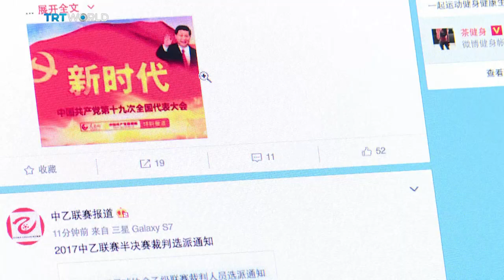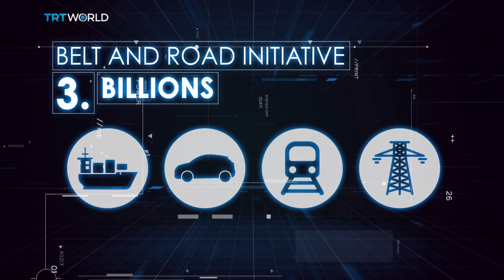Nexus: China’s power mission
Is China's President Xi Jinping becoming the most powerful man in the world? Recently he's been making friends in all the right places - securing business deals worth billions across the globe. With one of the world's fastest growing economies and advancing military might – is China on course to take America's place as the world's top superpower?

On this episode of Nexus was….

* Kerry Brown - Professor of Chinese Studies, King's College London

* Yan Bennett - Managing director, Center on Contemporary China, Princeton University

* And Dennis Wilder - Chinese Military Expert and Former White House Adviser